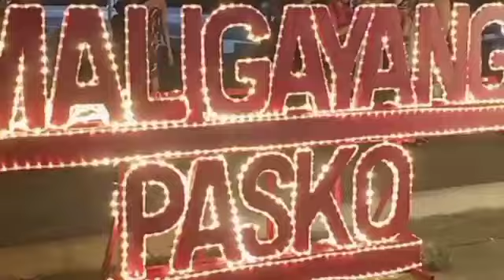2022 Christmas in Sorsogon City